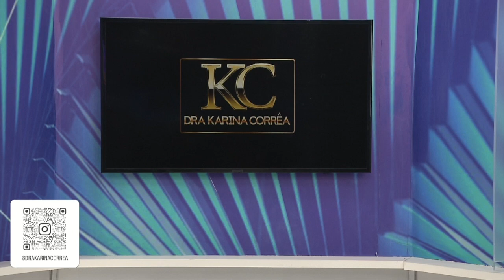Podcast + Venenoso com Cheila do Pará